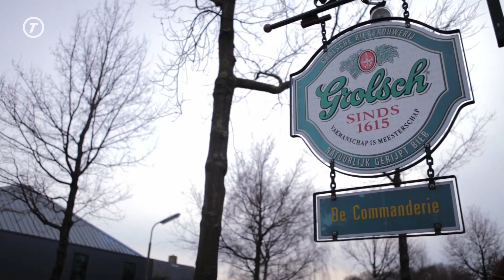Ferry's Carnavalscorner 2019 - Aflevering 1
Tijdens de carnaval laten niemand minder dan Ferry van de Zaande en Fred van Boesschoten hun favoriete carnavalshits zien. Bekijk hier de eerste aflevering met Lamme Frans, C.V. De Kapotte Kachels, Huub Hangop, Marco Carolus en Ferry van de Zaande.